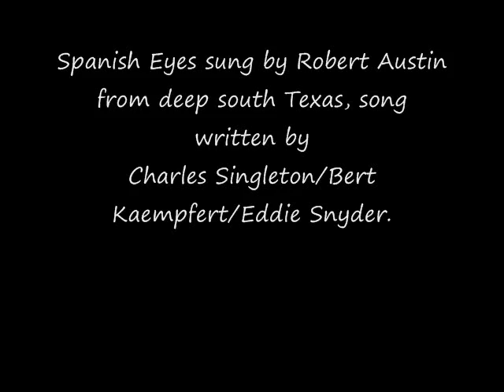Spanish Eyes sung by Robert Austin from deep south Texas.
Spanish Eyes sung by Robert Austin from deep south Texas.  Song written by: Charles Singleton/ Bert Kaempert and Eddie Snyder